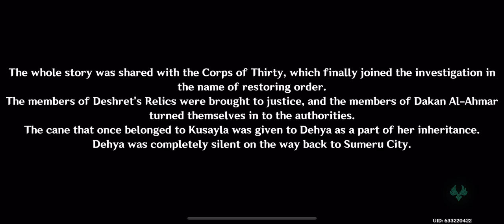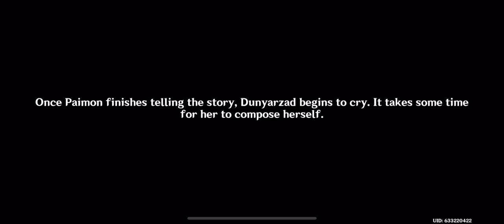Genshin Impact || Dehya Story Quest, Full Walkthrough, 3.5!!!